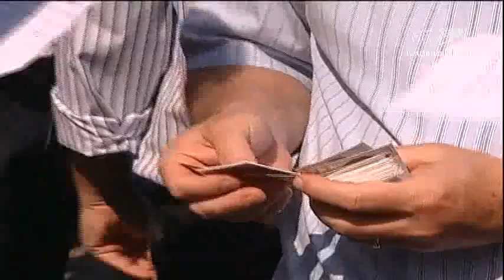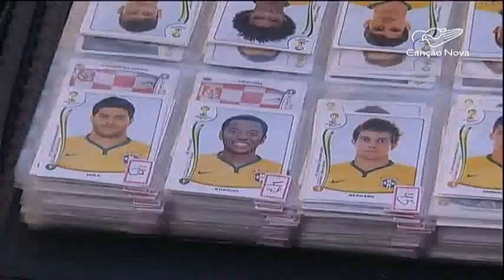CN Notícias: Álbuns de figurinhas da Copa 2014 fazem sucesso pelo país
A menos de 40 dias para a Copa do Mundo, os álbuns de figurinhas do Mundial se transformaram febre nas ruas de todo o país.
Reportagem de Leonardo Souza e Tony Cursino